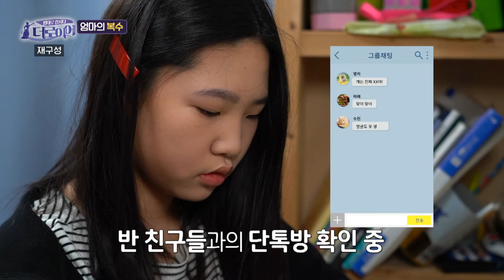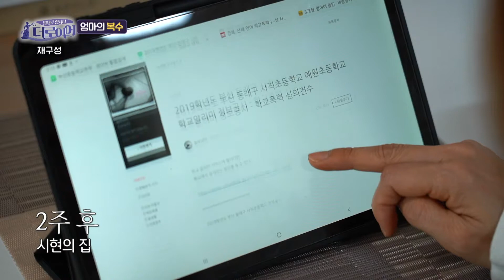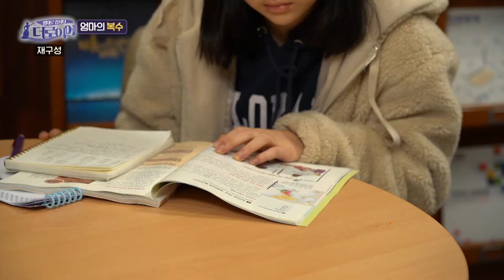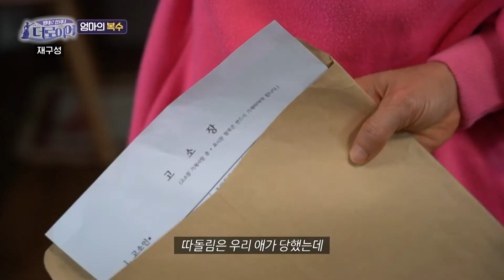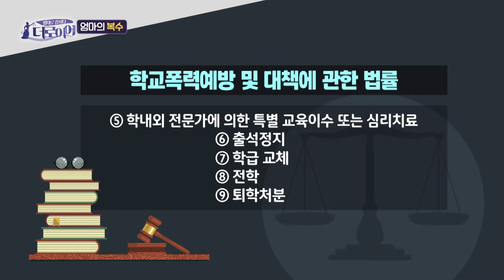학교폭력 가해자, 처벌이 고작?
초등학교에서 왕따를 당하고 있는 시현이.
이를 알게 된 엄마가 학교폭력대책위원회에 신고를 하여
학교폭력 가해자는 징계를 받았습니다.
하지만 징계 수위가 너무 낮다고 생각한 엄마 영선씨가
딸의 복수를 대신하고 나선건데요
가해자에게 직접가서 뭐라하는 등
명예훼손과 아동복지법을 위반하여 되려 소송당한 사건
[더 로이어]에서 알아보겠습니다.

[출연자정보]
- 법무법인 든든 황준선 변호사 : 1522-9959
- 법무법인 무한 전현주 변호사 : 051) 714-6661
- 법무법인 푸른 전강우 변호사 : 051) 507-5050

[더 로이어] 방송 안내
KNN TV 본방 : 매주 토요일 오전 9시
               재방 : 매주 목요일 저녁 6시 50분